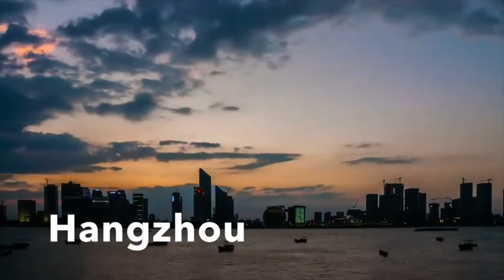10 Best Places to Visit in China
China, the gateway to East Asia, is a fascinating country. It is an ancient civilization that gave the world Peking Man, gunpowder and noodles. Visitors making their first trip to China usually stick to the larger cities. More experienced visitors to the Middle Kingdom will strike out in other directions, where traveling may be a bit more frustrating because of the language barrier, but most definitely doable for independent travellers. Here’s a look at the best places to visit in China: